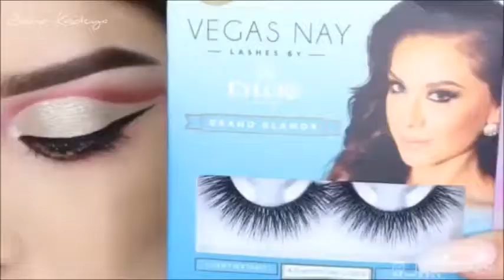Makeup Level:5 (Makyaj Bölüm :5)